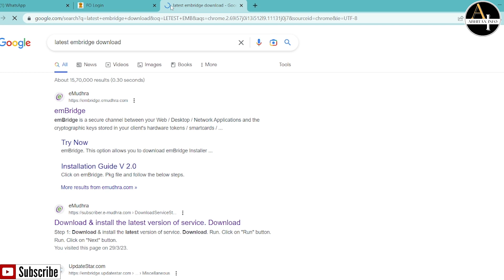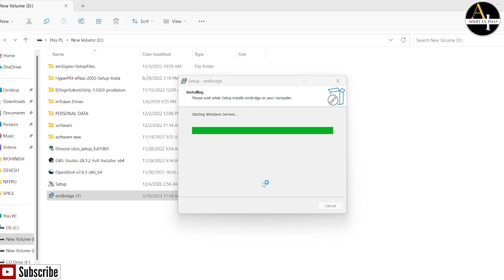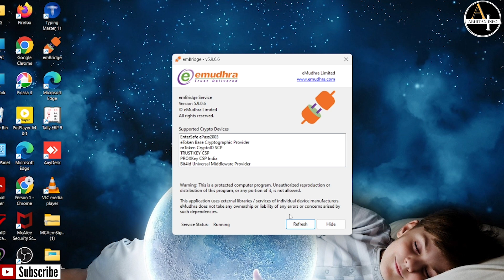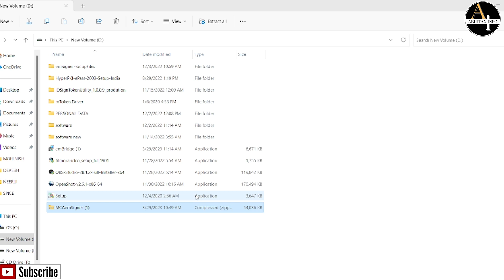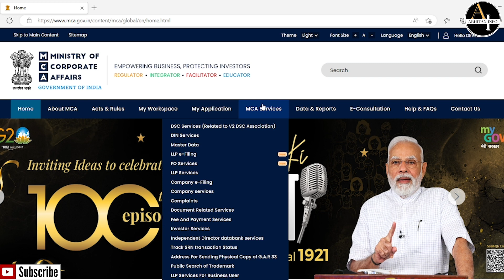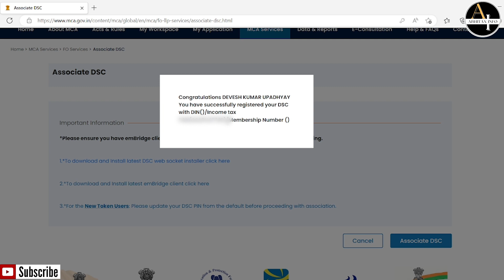HOW TO REMOVE 'DSC ASSOCIATE' ERROR | RESOLVE 'DSC ERROR, REGISTRATION ERROR AND ASSOCIATE' ERROR V3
HOW TO REMOVE 'DSC ASSOCIATE' ERROR | SOLVE 'DSC ASSOCIATE' ERROR IN V3 | HOW TO UPDATE MCA V3 EMBRIDGE | HOW TO UPDATE MCA V3 EMSIGNER.
1.REMOVE 'DSC ASSOCIATE' ERROR IN 5 MINUTES
2. SOLVE DSC MCA V3 ERROR
3. Resolve DSC Error and Registration Error.

VIDEO LINKS
1.HOW TO APPLY FOR NAME RESERVATION MCA V3 | ALL TYPE COMPANY NAME RESERVATION PROCESS | NAME APPROVAL

3.FILE 'INC-35' AGILE-PRO-S MCA V3 PORTAL | HOW TO FILL AGILE-PRO-S IN 'V3' PORTAL | FILL AGILE FORM

4. FILL SPICE+PART B IN V3 PORTAL WITH OLD V2 SRN | HOW TO FILL SPICE+PART B MCA V3 PORTAL | V3 UPDATES

5. INC 20A FILE IN V3 PORTAL | HOW TO FILE INC 20A IN MCA V3 PORTAL | COMMENCEMENT OF BUSINESS IN MCA.

6. INTRODUCTION OF MCA V3 PORTAL 2023 | MCA V3 56 FORMS | Latest Amendment of MCA | NEW PROCESS MCA V3

7. MCA V3 के बड़े बदलाब 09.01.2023 से लागू | MCA V3 PORTAL UPDATES | NEW NOTIFICATION MCA UPDATE

8. DIR 3 KYC On Mca V3 | How to file DIR 3 KYC Mca V3 in 2 minutes

10. HOW TO ASSOCIATE DSC OF DIRECTOR IN V3 PORTAL OF MCA | NEW WAY TO ASSOCIATE DSC MCA V3

11. MCA V3 UPDATES | 'SRN' CANCAL KARNA PADEGA😮😯 |यह एक अजीब अपडेट है 😯|वीडियो को पूरा ध्यान से देखो🔥

Contact them for related services.
Private, Public, One-Person Company Compliance
Start-up Registration
Company Incorporation
Trademark
Patents
FSSAI License
MSME Registration
Compliances
 LLP Form Filing
Compliance Audit.

ABHISHEK YADAV